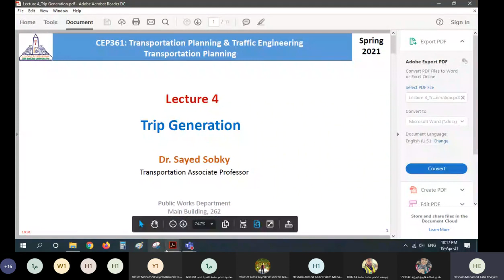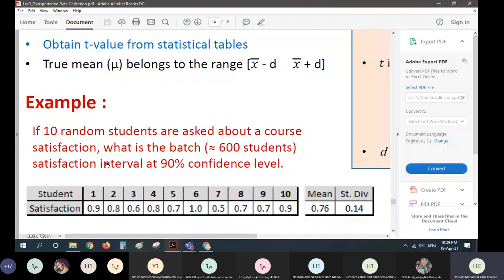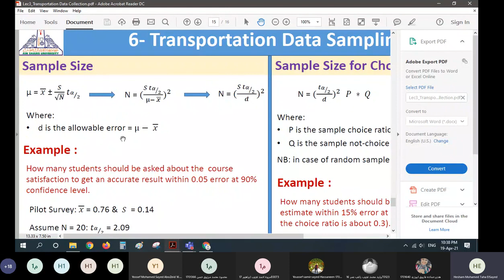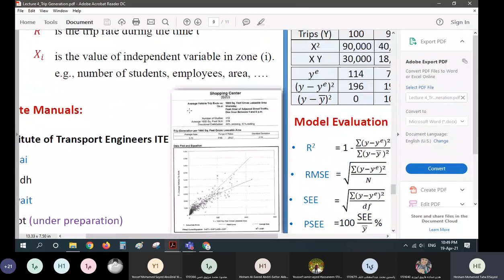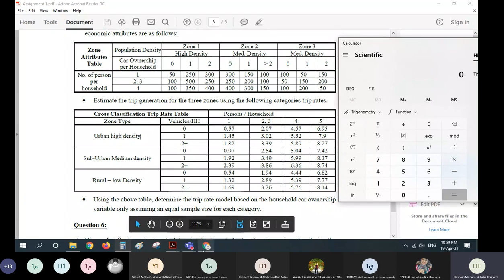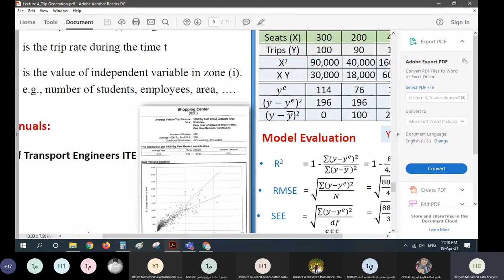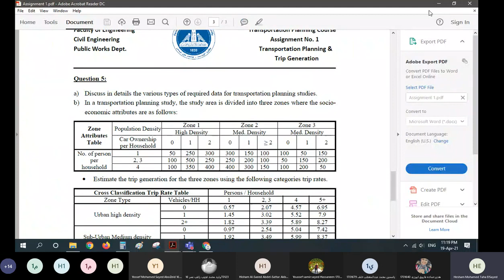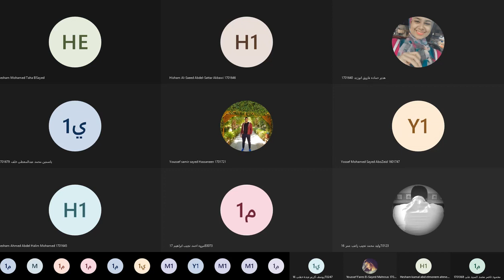Section #4 - Transportation planning & Traffic engineering - Cep361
Section #4
2nd Term
3 - Civil
Eng. Hesham
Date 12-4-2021